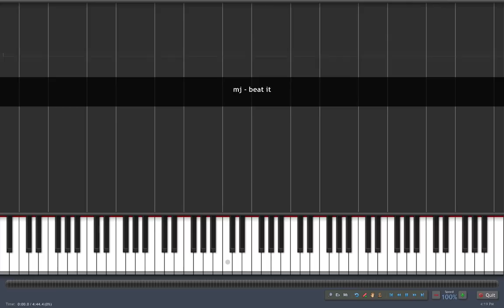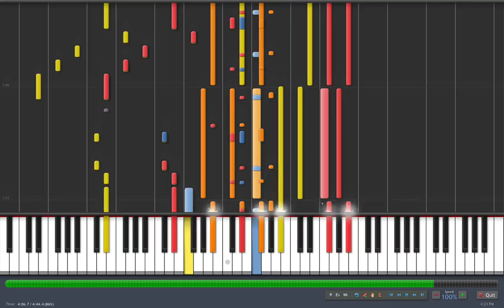*HD* Piano Tutorial - How to play "Beat It" by Michael Jackson